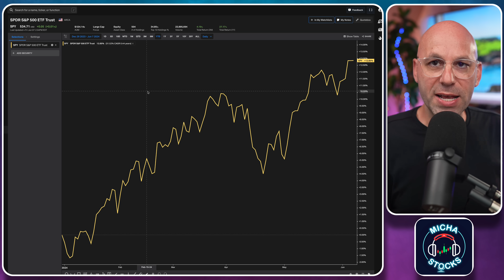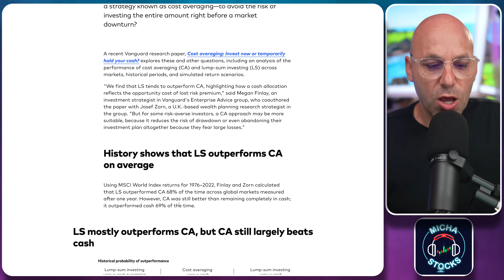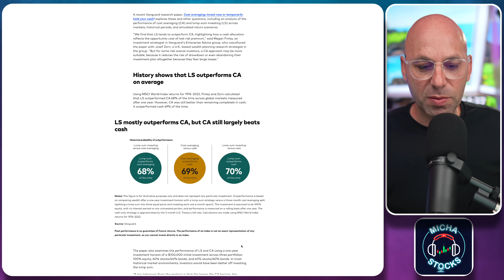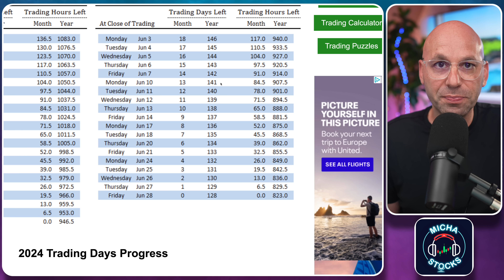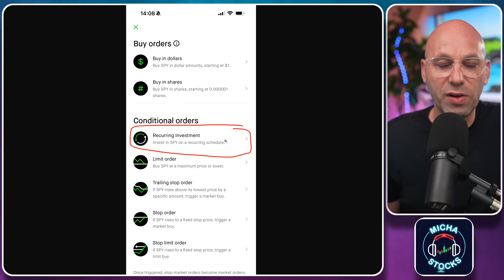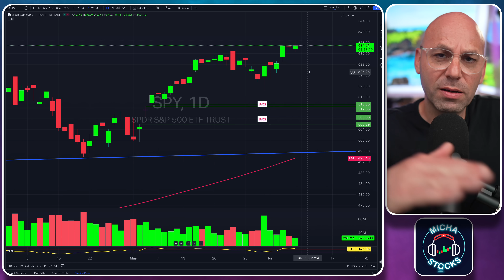לראשונה בישראל: הניסוי הגדול עם כסף אמיתי מתחיל 1 נגד 141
קהילת מיכה סטוקס:
קוד הנחה של 10% :
10OFF

ניתן לעקוב אחר מיכה בסושאל מדיה: ⚡️